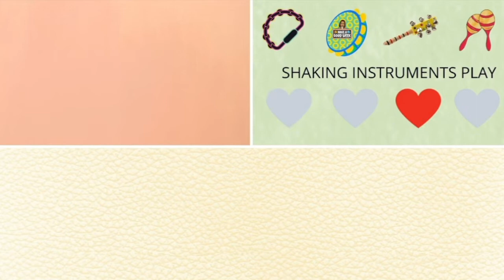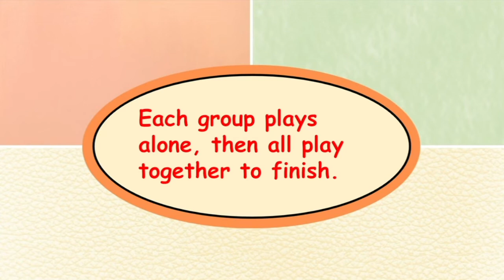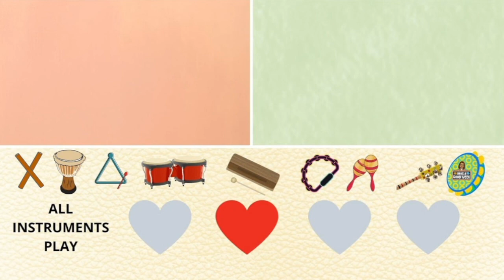Steady Beat Percussion - tapping and shaking instruments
This play along is for younger students to practice keeping a steady beat on instruments. The 2 groups are tapping and shaking  instruments. Each group plays on its own, and sometimes both groups play together.
This play along can be adapted for any instruments or found sounds, or even Body Percussion, where each coloured box can be assigned to a different action.
Video for education purposes only.